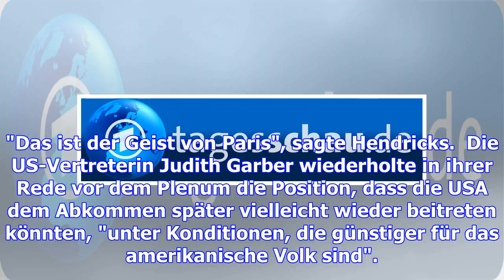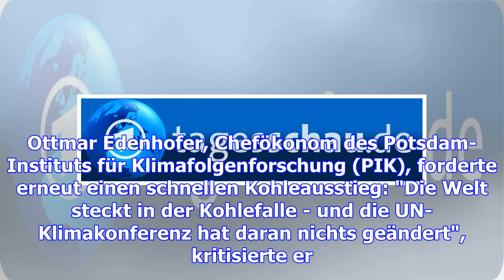Klimakonferenz in bonn: "das ist der geist von paris"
Umweltministerin Hendricks zieht eine positive Bilanz der diesjährigen Weltklimakonferenz in Bonn. "...